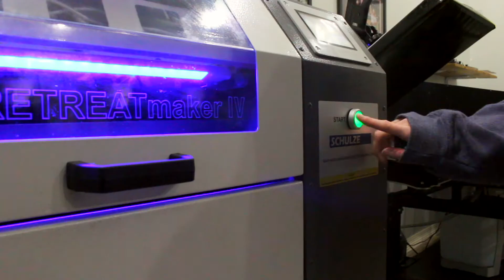Cincy Shirts Commercial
This is a commercial for Cincy Shirts.  It was created by JD McManus for the Introduction to Film Class.